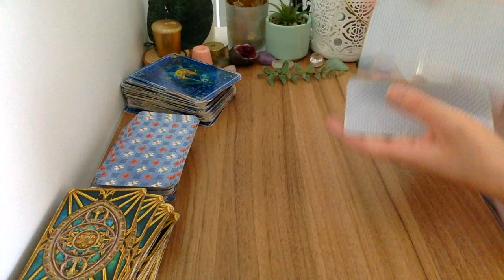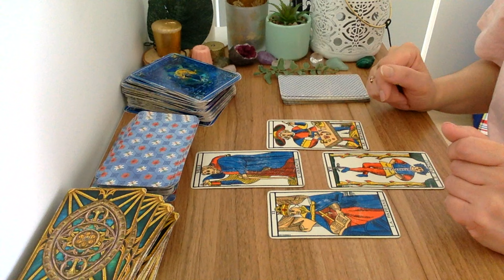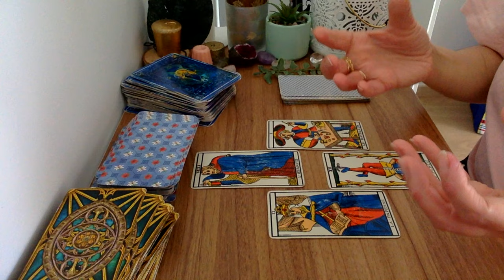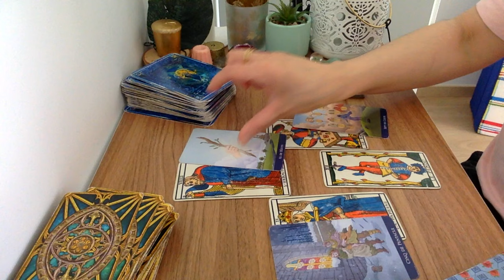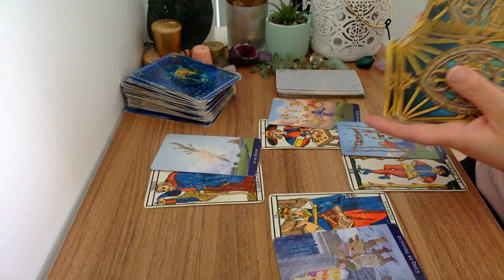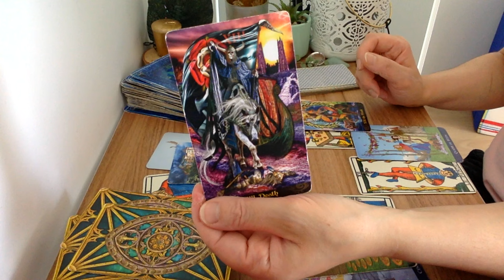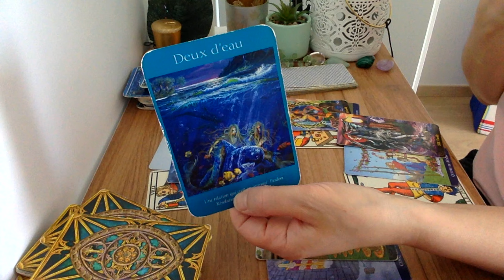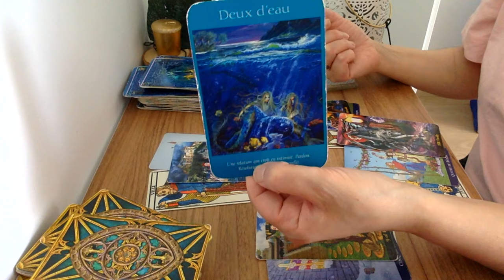Scorpion Un Nouveau Souffle ! Tirage Avril 2024 🔮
Ebook Taroscope scorpion 2024 pour l'amour ❤️, finances 💰, carrière 👔 santé mentale et les défis à venir Voici le tirage du Scorpion Un Nouveau Souffle ! Tirage Avril 2024 🔮 Tirages privés en audio Les tarots utilisés dans les vidéos 👉tarot classique , Golden universal tarot tarot illuminati , tarot des socières les Anges de l'amour Tarot des Anges

🔮Mes prédictions générales pour chaque signe astrologique dans mon livre numérique "MON TAROSCOPE 2024 "

♥️Apprendre les tirages essentiels du tarot divinatoire INTUITIFS en seulement 30 jours !

Voyante et Tarologue professionnelle depuis 20 ans , je suis Lali,  je partage mon don avec tous ceux et celles qui croient aux arts divinatoires . Chaque mois, je réalise des tirages de tarot, des tirages intemporels et des  horoscope tarot  du mois pour chaque signe astro. . Vous découvrez l'horoscope tarot de la balance , du verseau,  du gémeaux, du capricorne, du taureau, de la vierge, du bélier, du lion, du sagittaire, du cancer, du poissons et du scorpion .  J'associe  le tarot et la voyance pour vous donner des prédictions plus précises. J'espère que le tirage :  Scorpion Un Nouveau Souffle  ! Tirage Avril 2024 🔮  vous aidera pour ce mois.  N'hésitez pas à partager la vidéo, à laisser vos commentaires sous la vidéo . Je vous souhaite d'être éclairé au mieux.